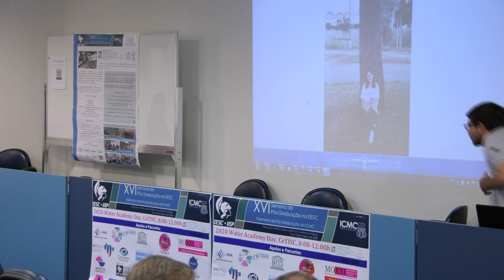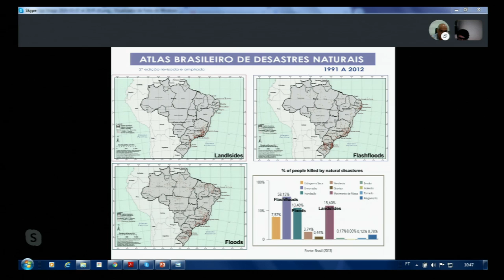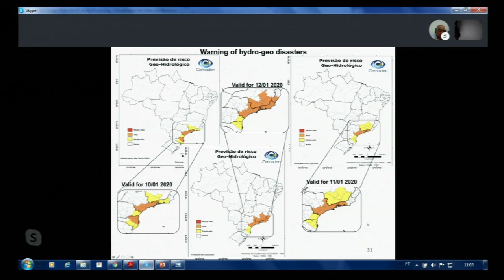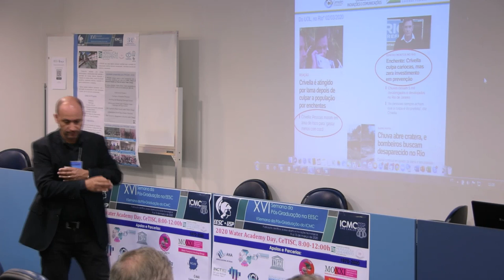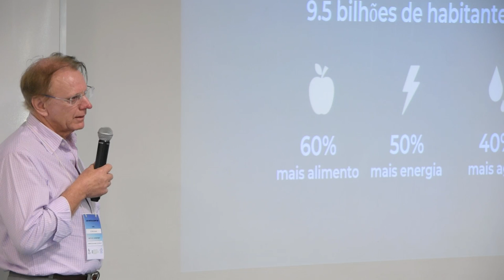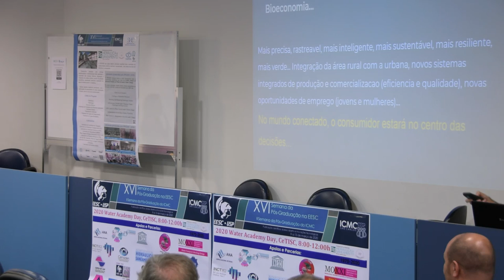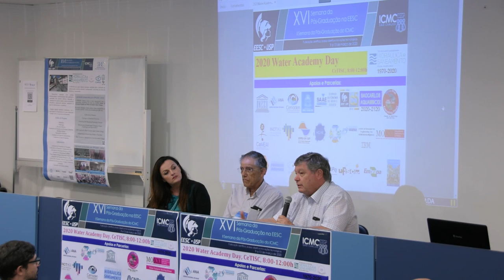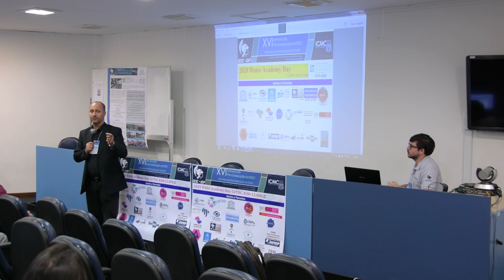Transmissão ao vivo de CeTI-SC / STI - USP São Carlos